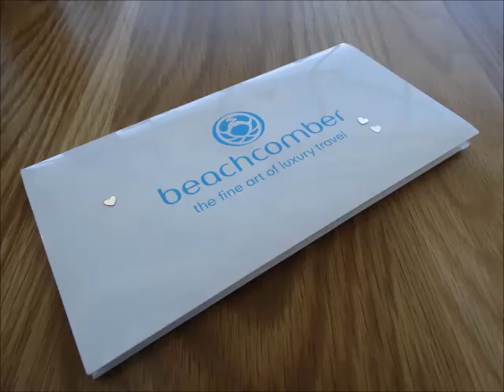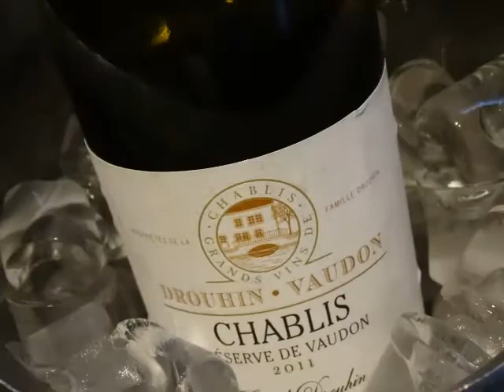Honeymoon Part 2 - Mauritius